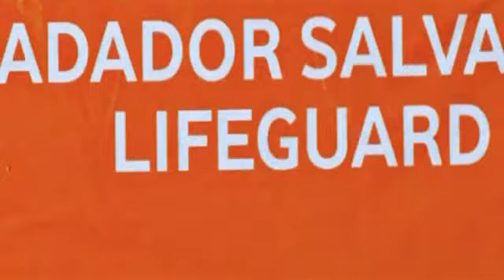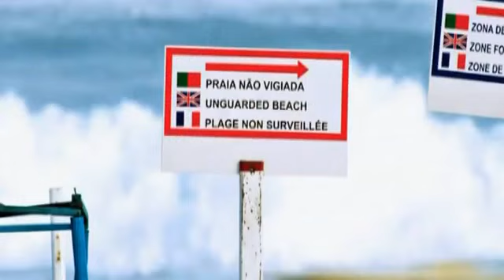Inna Megamix 2010 DVDRip TRES